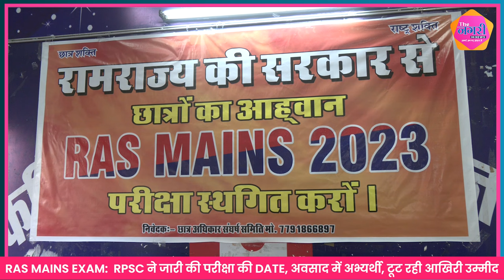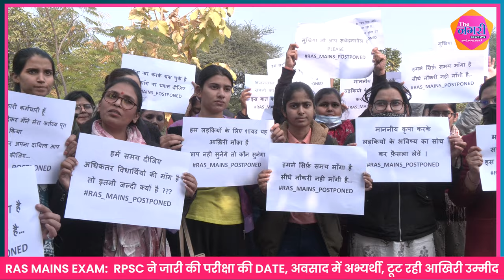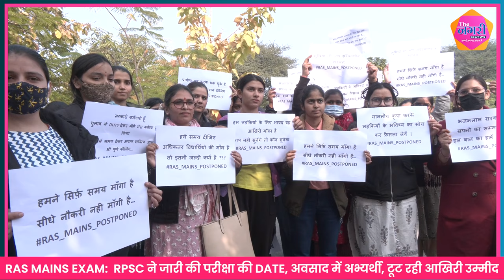RAS MAINS EXAM: RPSC ने जारी की प​रीक्षा की DATE, अवसाद में अभ्यर्थी, टूट रही आखिरी उम्मीद